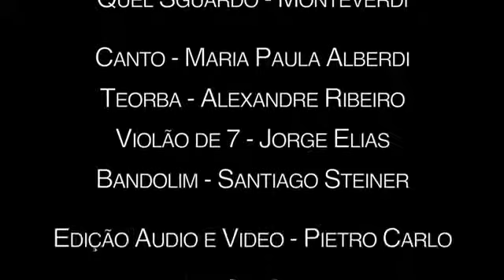Quel sguardo sdegnosetto (Claudio Monteverdi)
Grabado para "Núcleo de cordas dedilhadas de São Pablo".
María Paula Alberdi (canto)
Jorge Elías (Guitarra de siete cuerdas)
Santiago Steiner (Bandolín)
Alexandre Ribeiro (Tiorba)